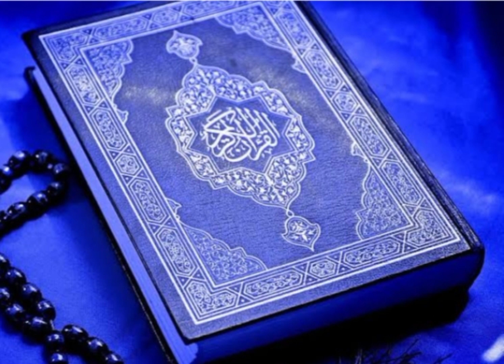আমার নিজের কণ্ঠে কুরআন তেলাওয়াত:সূরা বাকারা ১ম ১ পাতা। কোনো ভুল হলে ক্ষমা করবেন।কুরআন